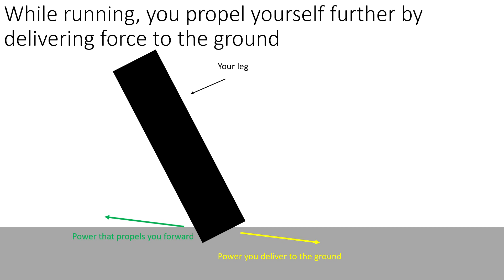Troll Physics: Running faster